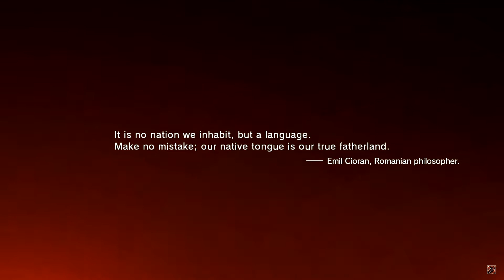Metal Gear Solid V: The Phantom Pain| Part-1| X-men Stuff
What's Up boys and gurls, and welcome back to CSBGameash!!:)
I hope you having a good day!:) can we get 2 liks!?:)
So guys here I got Metal Gear solid 5 Gameplay. I got really scared from outlast that i feel really really board playing it, so I started playin Metal Gear Solid!:)